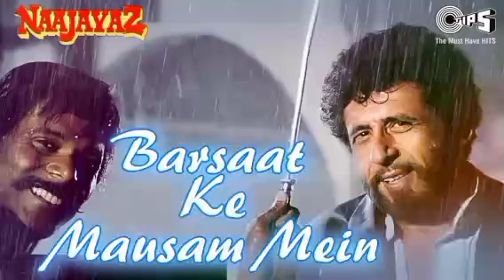Barsaat Ke Mausam Mein | Naajayaz | Naseeruddin Shah | Kumar Sanu | Roop Kumar Rathod | Hindi Song